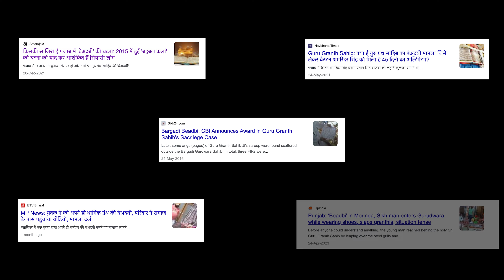Guru Granth Sahib Phaadni Hai - Beadbi Kaand- LANGDA AAM PROD.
In a world where religious harmony and the value of unity were put to the test, a heartwarming and powerful story unfolds. Join us on a journey through faith, courage, and compassion as we recount the extraordinary events that unfolded when a man's principles clashed with the safety of his loved ones.